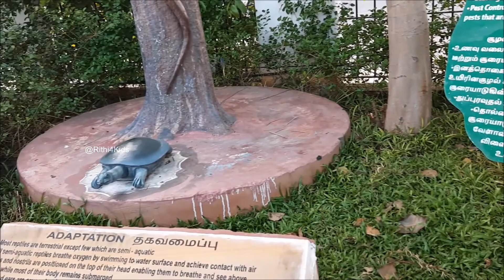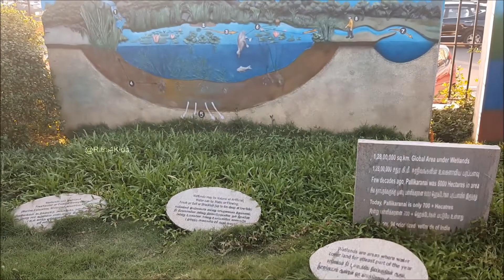Eco Park First day visit with Kids | Chennai Pallikaranai Ecological park Complete Tour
Pallikaranai ecological park open for birdwatchers and walkers in Chennai. This video has a complete view of in and out of Eco park on the first day with Kids. Hope you will find it is useful to decide visiting here.

Pallikaranai marshland park
Eco Park Pallikaranai
Kids park in Chennai
Pallikaranai eco park timings
Pallikaranai lake
Pallikaranai park
Chennai new park must visti for kids
New Park in Chennai
Pallikaranai marshland